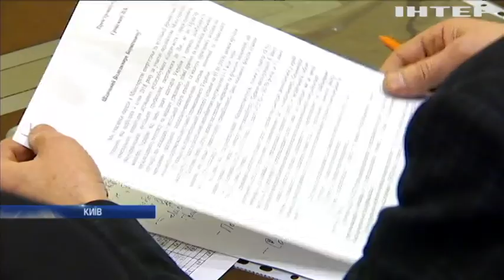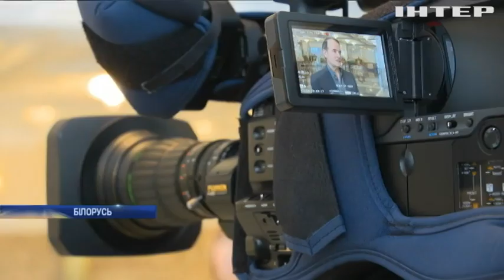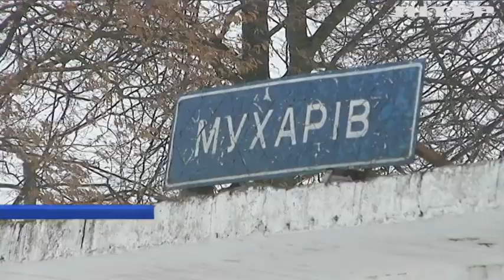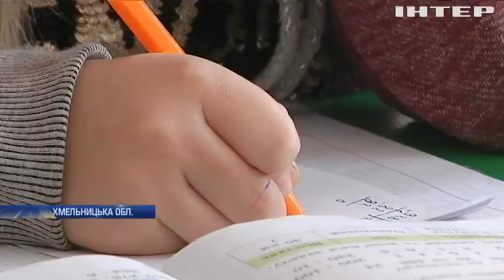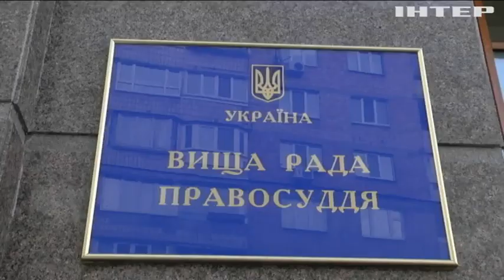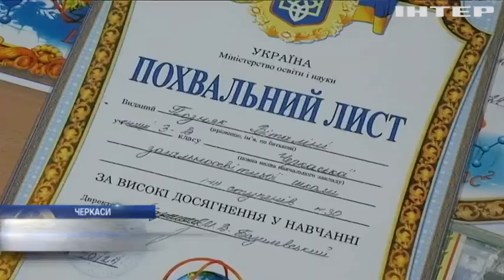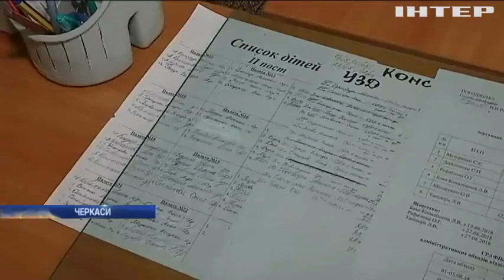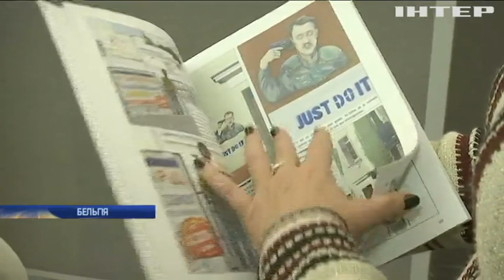Подробности, выпуск за 14 января 2018 года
Головні події на цю годину: Пожежа у приміщенні Національного Києво-Печерського історико-культурного заповідника: подробиці інциденту; "Північний потік-2" розсварив Німеччину та США; До Авдіївки завітав дитячий театр із казковою виставою.